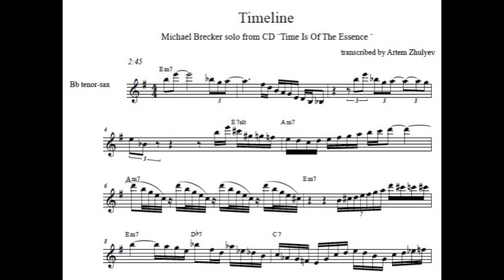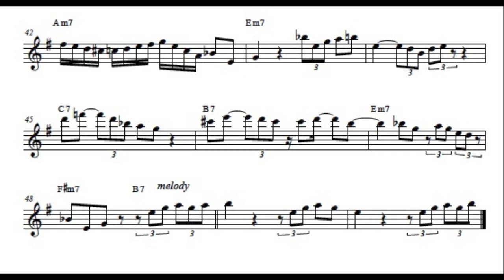Michael Brecker ¨Timeline¨ / solo transcription (transcribed by A.Zhulyev)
my transcription of Michael Brecker's  on his ¨Timeline¨ from from  ¨Time is of  the Essence¨(1999)

 check our App/game Scale Mania, its purpose is to be of assistance when studying major and minor keys.